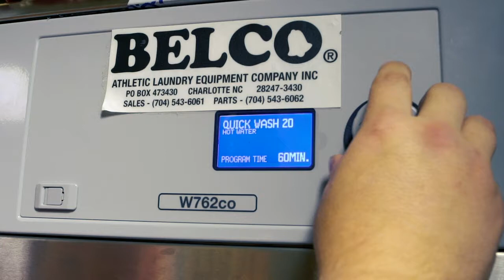Laundry Talk Episode 4 feat. Alex Nedeljkovic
Laundry Talk is presented by Queen City Audio, Video & Appliances.